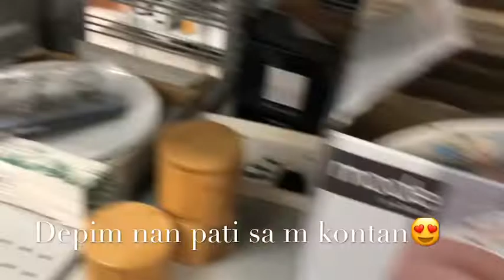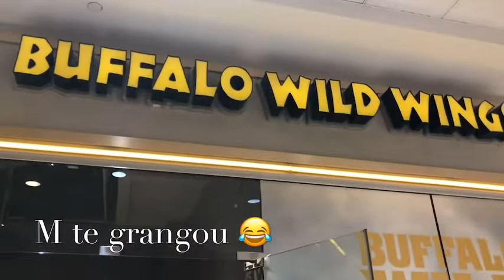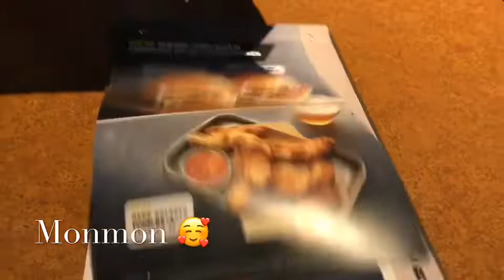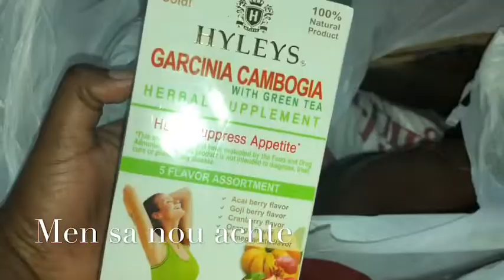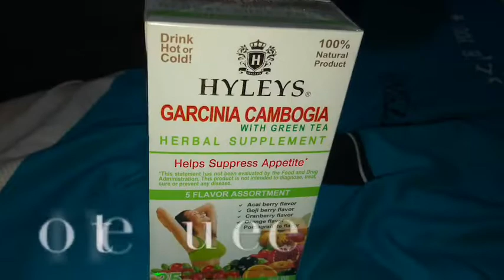An nou ale achte bòt avem😍♥️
Vidéo sa ap montre nou kote ou ka jwenn bot achte nan yon prix normal